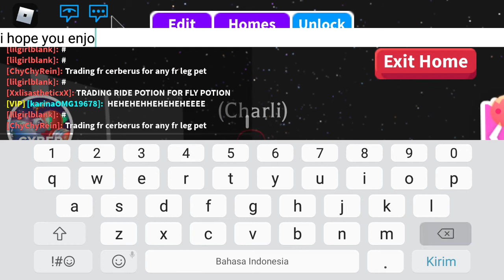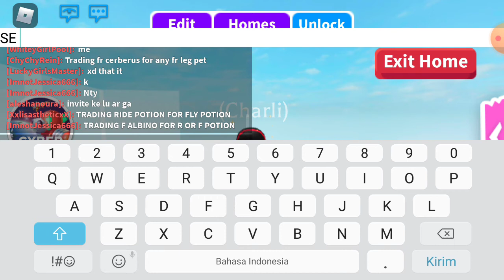showing you guys my inventry in adopt me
showing